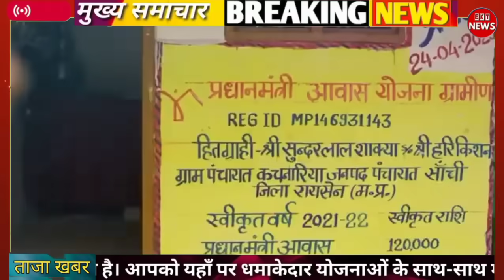🌍13 जनवरी आज रात से 80 करोड़ लोग मालामाल 10 बड़ी गारंटी लागू ration card latest news pm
telangana ration card download
new ration card telangana
one nation ration card kaise banaye
new ration card in telangana
praja palana ration card from 2024
how to apply new ration card in telangana
how to apply new ration card online in telangana
new ration cards in telangana
ration cards in telangana
praja palana ration card form
tamilnadu pongal gift 2023
ration card online 2024
pongal gift
pongal parisu
up new ration card kaise download kare
new ration card kaise download kare
january month ration list
ration card category
ration card status
january month ration
ration card status check in west bengal
ration card allotment list
ration card allotment in january month
ডিসেম্বর মাসের রেশন
ration allotment in west bengal
west bengal january ration list
rksy1 january month ration
phh january ration
sphh
phh
rksy1
freeration
assam ration card family details
aay january ration
ration card aadhar link
ration allotment list
rksy2
ration list 2024
odisha khabar
otv
kanak news
odia techbulletin
dekho siikho
bhubaneswar
ration card assam
cuttack
puri
keujhar
kalahandi
bhadrak
balasore
aska
ganjam
tamilnadu government pongal gift
new ration card list 2024
one nation one ration card yojana
how to apply new ration card in telangana 2024
telangana ration card new update today 2024
odisha ration card big update 2024
new year big breaking update
odia khabar
latest odia khabar
odisha breaking news
odia news
big news for ration card
odisha ration card 2024
pongal parisu 2024 tamilnadu government
pongal parisu 2024 tamil nadu government
pongal parisu latest news 2024 in tamil
pongal gift 2023
2024 pongal parisu
ration card pongal gift 2023
pongal 2024
tamilnadu pongal gift 2024
pongal gift channel
pongal gift latest news
pongal parisu 2024 latest news
pongal gift 2024 in tamil
pongal parisu 2024
pongal gift 2024
today assamese news
telangana ration card kyc update
ration card ekyc telangana telugu
telangana ration card form fill up
rcmsassam
nfsa
2024 new ration card
telangana ration card ekyc
2024 ration card list download
how to apply for new ration card online assam 2024
how to online ration card apply assam 2024
apply ration card online
telangana ration card kyc process
ration card update pending problem
ration card correction
ration card ready to printing problem solved
ration card update problem solve
ration card big update 2024 || ration card correction online || ration card update problem
new ration card form online 2024
application for ration card 2024
ts ration card online
ts ration card updates
aadhar card se new ration card kaise banaen
new ration card 2024 वाला ऑनलाइन सबका बनना शुरू आधार कार्ड से ऐसे || apply for new ration card 2024
telangana ration card online
ts ration card apply online 2024
new ration card ts
2024
ration card new update 2024
assam ration card details check
assam ration card details online
bobi tach info
ration card assam 2023
ration card online apply 2023
crazy odisha
odia youtube
odia video
odisha ration card 2023
pm kisan and ration card
pm awas
pm new scheme for odisha 2024
odisha creativity
how to check new ration card list assam
assam new ration card list
2024 new ration card list